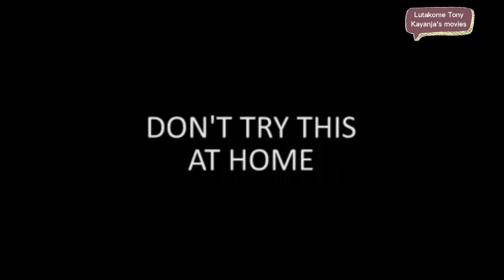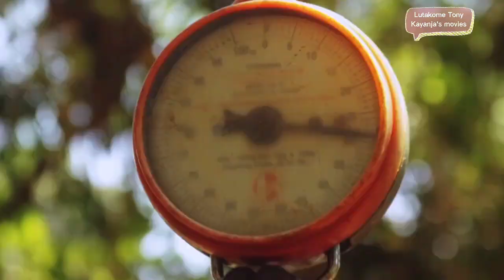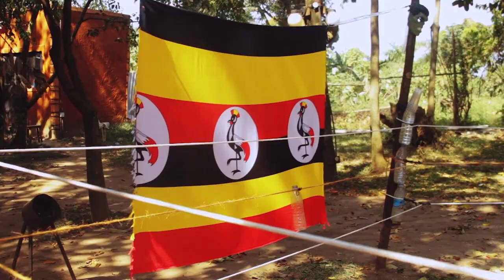AFRICA'S WWE WRESTLING RETURNS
Bosco kataala VS kabanana